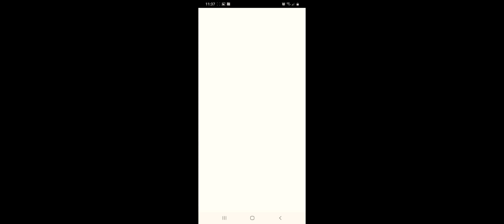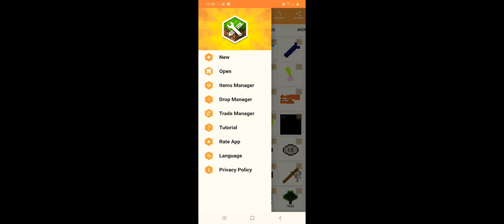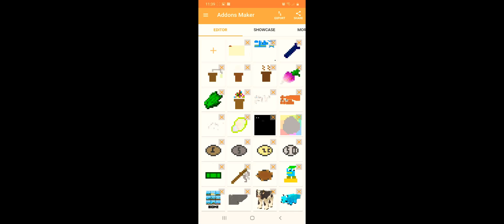how to download everyaddon v2